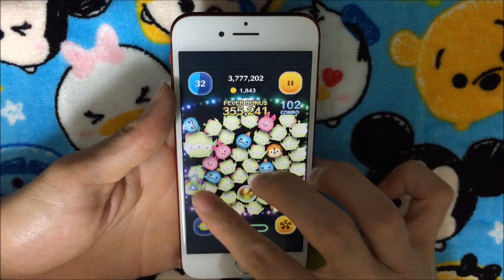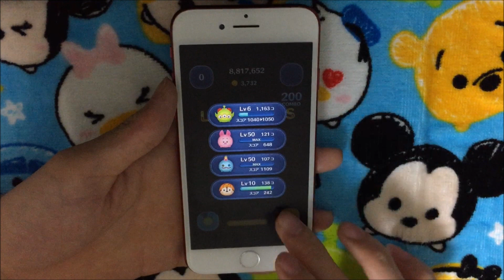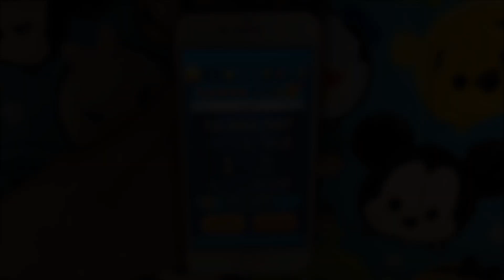ツムツム ジェットパックエイリアン sl6 1206万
8月の新ツム･ジェットパックエイリアンを使ってスコアアタックをしました！

タイムボムがいいのかスコアボムがいいのか